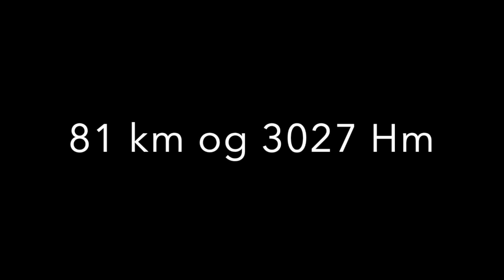Recon etape 2 - Cykelnerven 2021